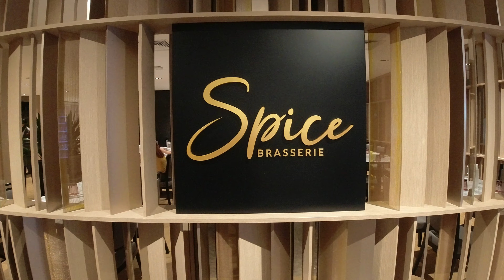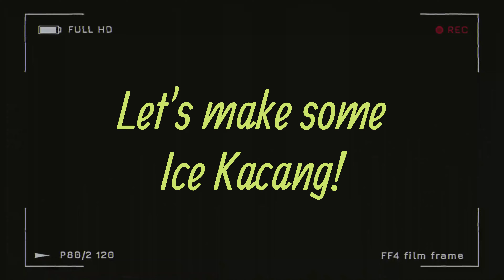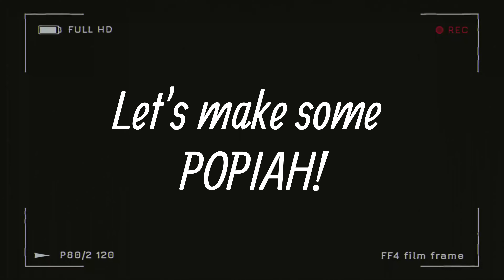Happy National Day SG57 Lunch at Spice Brasserie Parkroyal Kitchener!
Happy 57th Birthday Singapore! We had our NDP Lunch-Cha at Spice Brasserie which was a great and awesome selection of local foods, kacang putih, desserts such as Ice kacang and even a pretty tier of local kuehs and cakes. The place was also decked out in festive NDP deco and everyone had a great time catching up!